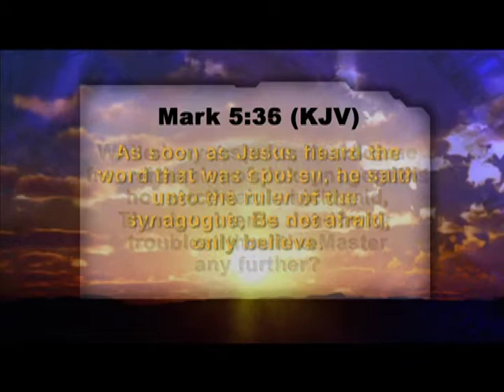Today's TCT Devotional